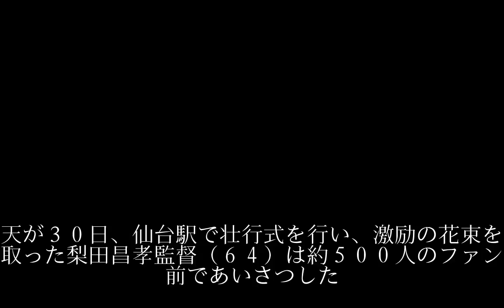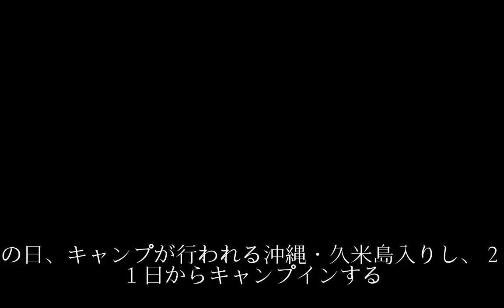仙台駅で楽天壮行式 梨田監督「行ってきます！」